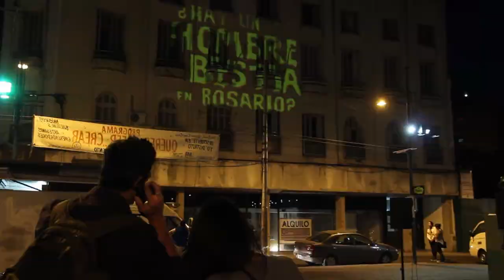Intervenciones urbanas / Episodio 2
- ¿Hay un Hombre Bestia en Rosario?
- ¿Quién es Marcelo Colman?

Rosario, 30 de setiembre de 2013